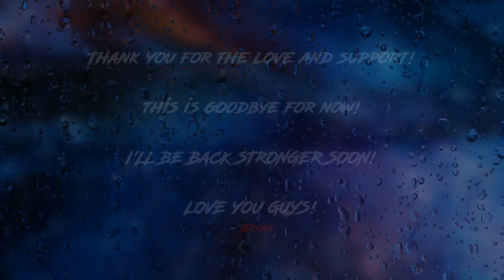BR1AN feat. O - Melody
'Melody" is available now on all major streaming platforms!!

18 year old music producer BR1AN teams up with O for their second collaboration together, as they both collab before with the song "Just Let Me Go", featured on Beyond Infinity. Odalys and Bryan worked on this song in one day, and they both did a phenomenal job with the idea and structure of the song. "This song is very personal for both of us, and we wanted to create something that is emotional with a catchy melody, well, two melodies in one song actually. Odalys' singing melody, and my lead melody, both melodies combined together to make the song called "Melody" When I heard the song for the first time complete, I was amazed, and I said right away, it's going to be a banger. After this song is released, I will take a break from producing and releasing music. I am in no good condition to continue making music with so many things affecting me as a person, but don't worry, I'll be back stronger than ever. I love my fans and my group of supporters so much for giving me something to be proud and happy about, my music dream. Thanks to everyone for the love and support. See you guys soon." - Bryan